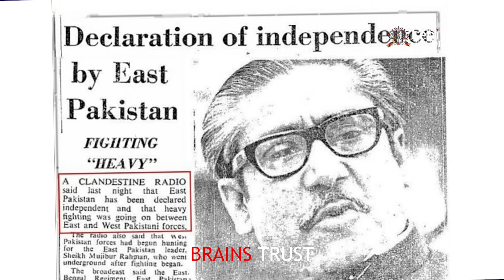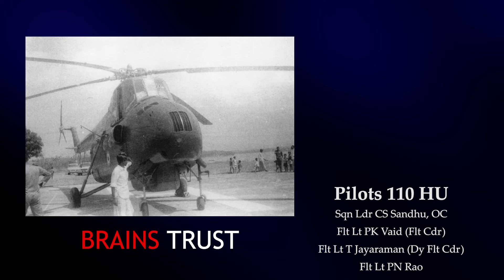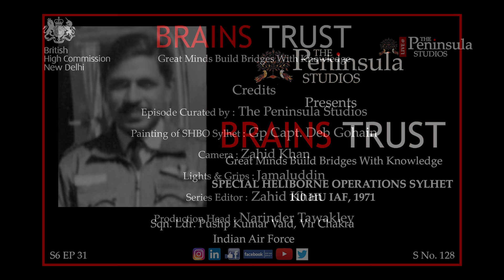110 Helicopter Unit IAF 1971 Liberation war of Bangladesh | Sqn Ldr Pushp Kumar Vaid VrC (R)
Sqn  Ldr  Pushp Kumar Vaid

This is an account of how a squadron of MI4 Helicopters flown by a bunch of young pilots, assigned for rescue and evacuation role were drawn to battle in 1971 liberation war of Bangladesh. The legendary Corps Commander Lt. Gen. Sagat Singh changed the course of the war by getting the squadron to helilift over 6000 troops, artillery, equipment across the river Meghna and raced to Dacca.

This story is narrated by the flight squadron of the commandment.

Pilots 110 HU
Sqn Ldr CS Sandhu, OC
Flt Lt PK Vaid (Flt Cdr)
Flt Lt T Jayaraman (Dy Flt Cdr)
Flt Lt PN Rao
Flt Lt SS Hundal
Fg Offr HS Chatwal
Fg Offr BLK Reddy
Fg Offr C Dsouza
Fg Offr MM Ali
Fg Offr SB Mohan
Fg Offr Srinivasan
Fg Offr V Sampath
Fg Offr JN Awal
Fg Offr Jagdeep Singh
Fg Offr SS Krishnamurthy
Fg Offr HS Sodhi
Fg Offr RV Chitnis
Fg Offr AK Oberoi
Fg Offr M Ramakrishna
Fg Offr RM Shridharan

Tech Officers
 Flt Lt A Shankaran
Fg Offr SK Katyar
Fg Offr PK Kamra
Fg Offr S Borikar
60 Flt Engineers & Technical Air Men

Pilots 105 HU
 Sqn Ldr PN Chabra, OC
 Flt Lt RV Singh
 Sharma
 Francis Gomes
 IM Simoes
 Shiva Krishna
 RS Murthy
 NLK Reddy

 Flt Eng & Tech Air Men
 Approx 16

Pilots 111 HU
 Sqn Ldr Nanda Cariappa , OC
 MR Handa
 V. Singh
 PP Rajumar

Approx 8

This is a part of our series of stories from the battlefield.

Brains Trust is produced by The Peninsula Studios, directed by Subroto Chattopadhyay.